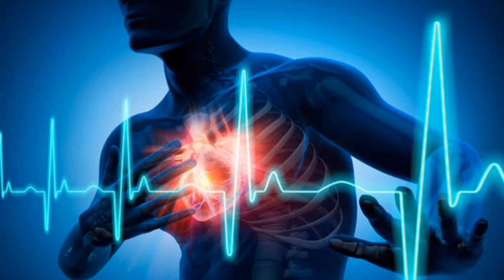पुरुष और महिला को दिल का दौरा पडने की स्थिती कौनसी होती है | amazing fact about heart attack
About this video 👇
maine apne is video mein bataya hai ki purush aur mahilaon mein se sabse jyada heart attack kisi aata hai aur purush aur mahilaon ko heart attack aane ki sthiti kaun si hoti hai yah main Apne is video mein bataunga to meri is video ko pura dekhna aur video ko like karke comment aur subscribe jarur karna

please 🙏 comments on this video